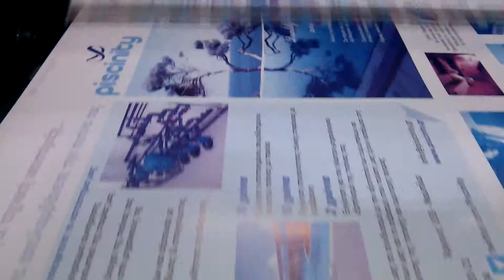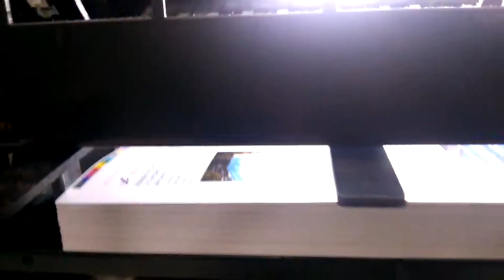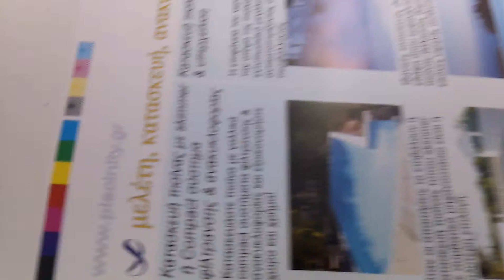GTO Printmaster 52-1 printing yellow